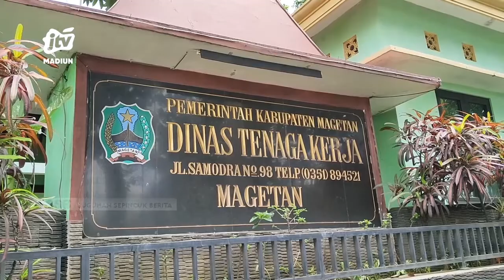MAGETAN - Soal Pabrik Pakaian Milik Asing, DISNAKER : Ijin Sudah Keluar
Dinas tenaga kerja kabupaten magetan memastikan ijin operasional pabrik pakaian perempuan dan anak di kecamatan barat magetan sudah memiliki ijin. Disnaker akan melakukan pengawasan agar hak- hak karyawan bisa terpenuhi.